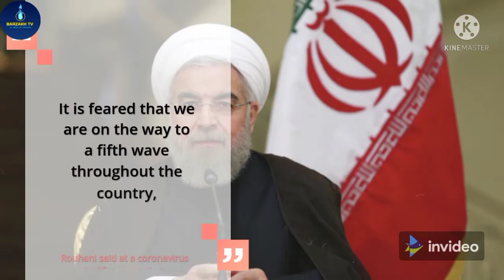Iran will be swept by FIFTH wave of Covid if authorities don’t fight Delta variant–President Rouhani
corona about news.Iran news.
Iran’s outgoing president, Hassan Rouhani, has warned that the country will fall victim to yet another wave of coronavirus infections if authorities fail to stop the more transmissible Delta variant.
“It is feared that we are on the way to a fifth wave throughout the country,” Rouhani said at a coronavirus taskforce meeting.

The outgoing president urged governors and regional health officials to closely monitor the situation on the ground in accordance with Iran’s four-tier color-coded scale, where areas with the highest infection rate are classified as red.

“Unfortunately, today we are seeing an acute situation in the southern and some other provinces due to the spread of the Delta variant of the virus,” Rouhani said, warning that the number of ‘red’ cities will increase if health protocols are not followed.

Iran was hit by the three waves of the coronavirus last year, with the fourth wave arriving around early April.

The country’s capital, Tehran, has been listed as ‘red’, among other areas, according to AFP.

The spokesperson for the national coronavirus taskforce, Alireza Reisi, was quoted by IRNA news agency as saying that 92 cities are currently listed as ‘red’. He added that 183 are listed as ‘orange’ and 173 as ‘yellow’, which are the second-highest and third-highest tiers respectively in terms of the spread of the virus.